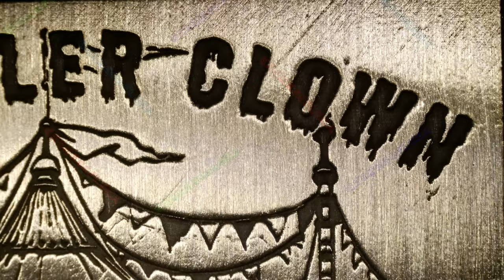Killer Clown Card / The Locker Mint (North View Products)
Year: 2024
Title: Killer Clown Card
Creator: The Locker Mint
Mint: North View Products
1oz .999 Silver Art Bar

John Wayne Gacy

This is the 2nd release in the "true crime" series. The series will include infamous or lesser known true crimes in American history. Each silver card/ bar tells a story through the use of our unique artwork.